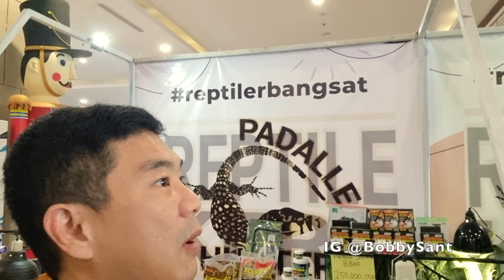BUAYA 26 JUTA & BIAWAK 250 JUTA - TREND BARU PIARAAN SULTAN